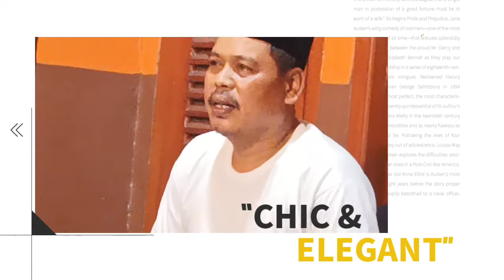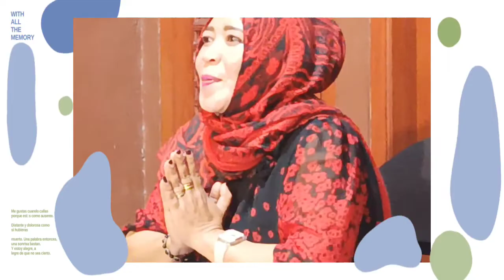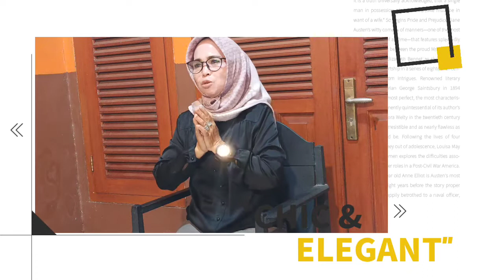Film Haji Marzuki Orang Depok || the story behind the movie || FPK Kota Depok || Nafas Bhineka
Kembali FPK Kota Depok membuat sebuah film nafas kebhinekaan yang berjudul "Haji Marzuki Orang Depok"

tag.